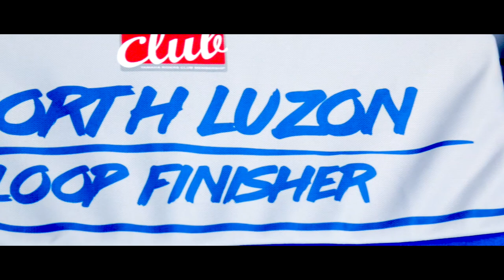Yamaha Club's Tour De Rev 2018 Luzon Loop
The Yamaha Club conducted the first leg of Tour De Rev on May 18, 2018 an activity that united riders on the roads of the Philippines.